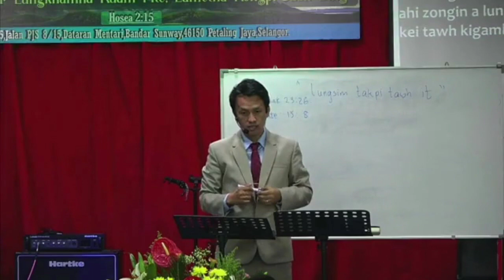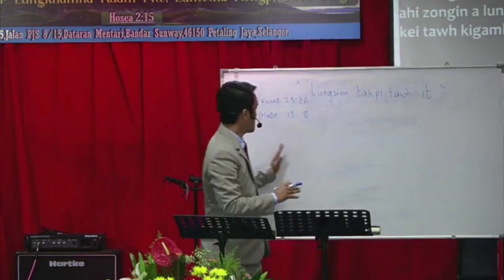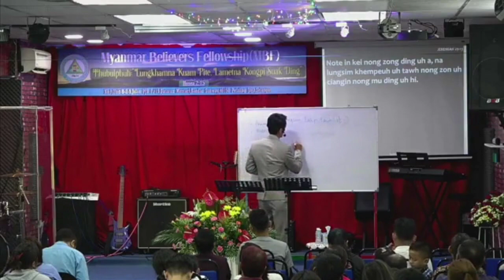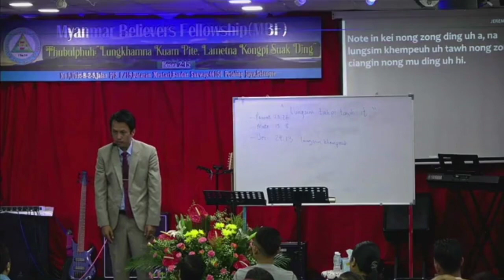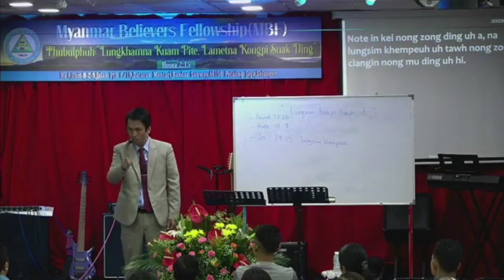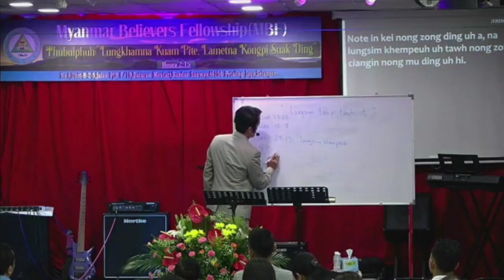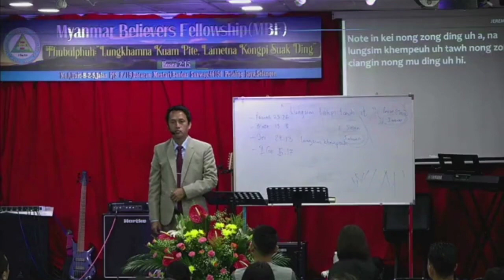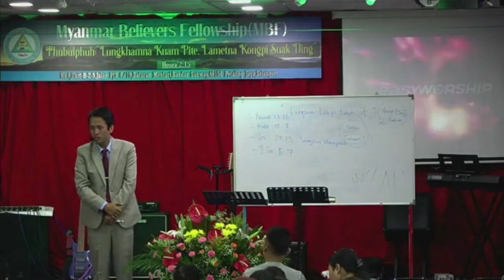Sia Ngaih Lian Sun Tentan MBF Cial Pi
MBF CIALPI NI 2 NA SUN THU SIN NA

Rev. Sia Ngaih Lian